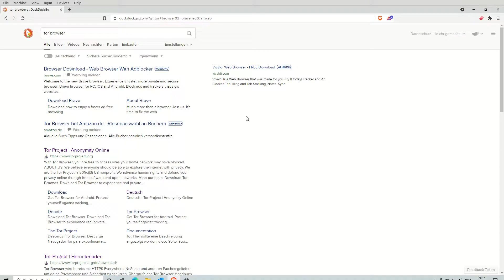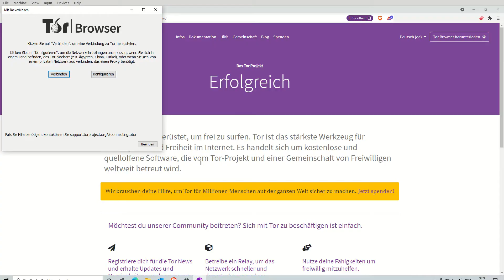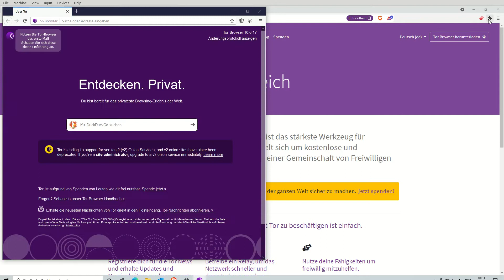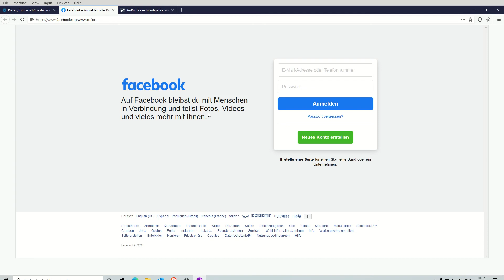Anleitung: So installierst du den Tor-Browser (schnell & einfach)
In diesem Video zeige ich dir, wie du den Tor-Browser herunterlädst, wie du ihn installierst und was die wichtigsten Einstellungen sind. Dafür gebe ich dir eine Schritt-für-Schritt-Anleitung.

Um den Tor-Browser zu installieren, gehst du einfach auf die Website des Tor Project und lädst den Tor-Browser mit nur einem Klick herunter. Dir stehen dafür verschiedene Plattformen wie Windows, Mac, Android oder Linux zur Verfügung.

Als Nächstes musst du einfach nur noch den Anweisungen zur Tor-Browser-Installation folgen. Sobald die Installation abgeschlossen ist, kannst du dich durch nur einem Klick mit dem Tor Netzwerk verbinden.

Der Tor Browser basiert auf Mozilla Firefox und hat einige Zusatzfunktionen. Du kannst beispielsweise Einstellungen zu deiner Sicherheit vornehmen oder eine neue Identität annehmen. Mit dem Tor-Browser hast du außerdem die Möglichkeit, ins Darknet zu gelangen.

📖 INHALTSVERZEICHNIS
00:00 Einleitung
00:32 Schritt 1: Tor-Browser herunterladen
01:14 Schritt 2: Tor-Browser installieren
01:37 Schritt 3: Tor-Browser benutzen
01:54 Einstellungen vornehmen
03:06 der Tor-Browser und das Darknet
03:44 Fazit

🎵 MUSIK
redbook - I Love You (Hadron Sounds Remix)
@redbookmusic & @hadronsounds on all socials.